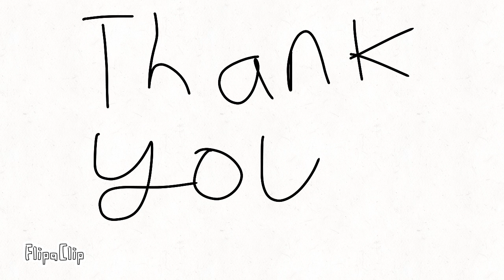Thank you ​⁠​⁠@mage-apprentice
Check out @mage-apprentice